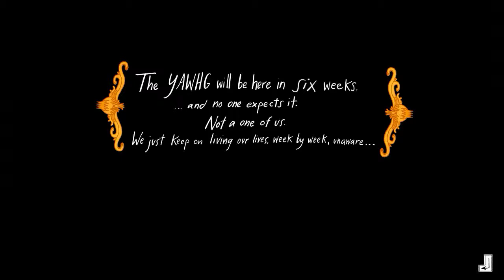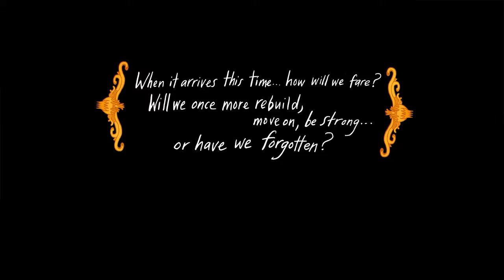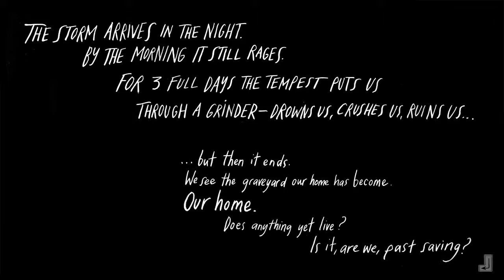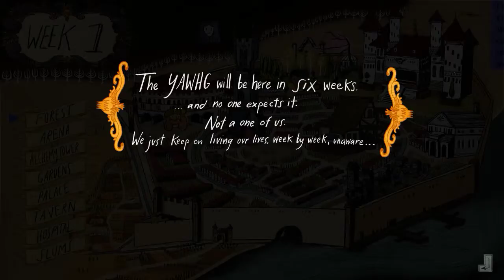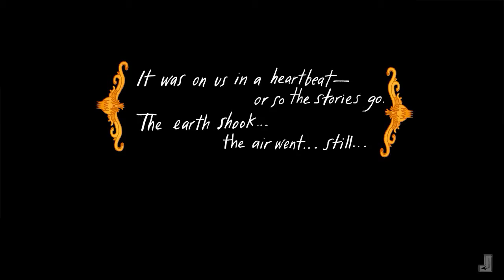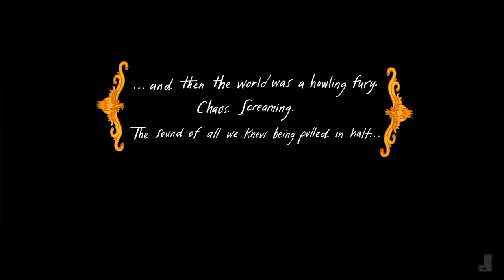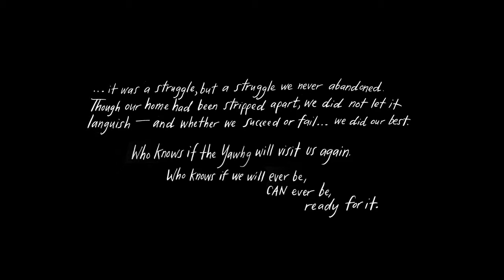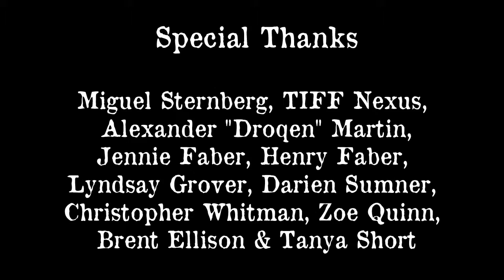Yoda plays The Yawg.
Well shit. Im gnna cry in a corner now.